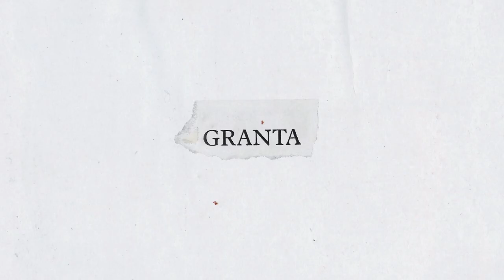Sarah Moss | False Starts | Granta Magazine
Sarah Moss on how her first drafts are like a dressmaker's maquettes, the research that precedes every new project she undertakes, and the importance of reading to a writer.